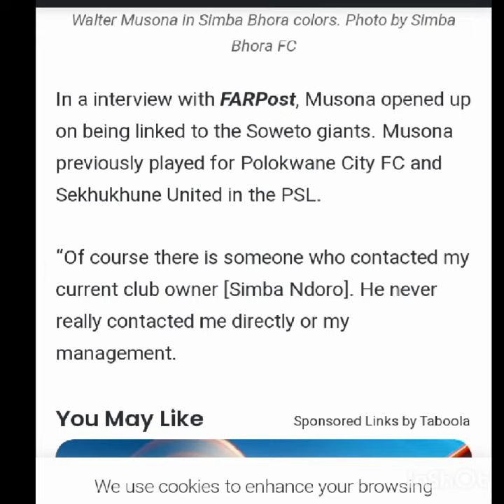NEW STRIKER TO KAIZER CHIEFS?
WALTER MUSONA GIVES UPDATES ON HIS KAIZER CHIEFS MOVE!football footballclub !kaiserchiefs